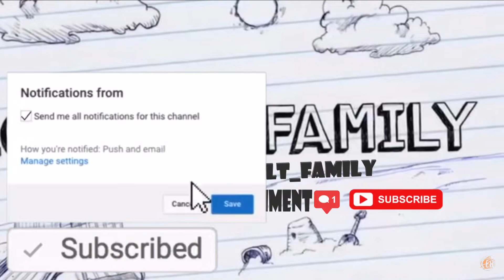LE’VEON BELL FT LIL DURK “G CODE” REACTION